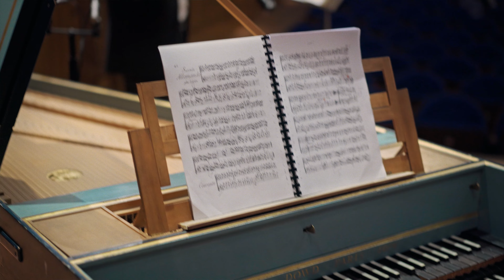GENEVA COMPETITION BACKSTAGE #2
Oboe semi-finalists busy preparing for their performance at the 75th Geneva International Music Competition! With candidates Natalie Auli, Louis Baumann, Yijea Han, Christopher Koppitz, Alexander Krimer, Fernando Jose Martinez Zavala, Gabriel Pidoux, Zhiyu Sandy Xu and special guest Jean-Marie Jourquin from Marigaux Paris (official partner of the Oboe Competition 2021).

75e CONCOURS DE GENÈVE - INTERNATIONAL MUSIC COMPETITION
OBOE COMPETITION 2021